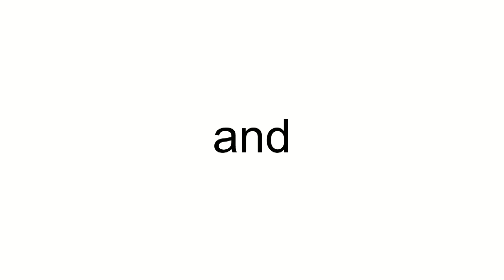TAG Aviation España Bombardier BD-100-1A10 Challenger 300 EC-LES (cn 20243)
EC-LES (cn 20243)